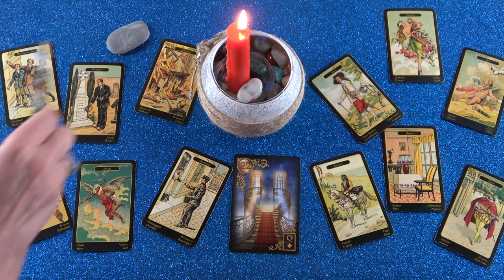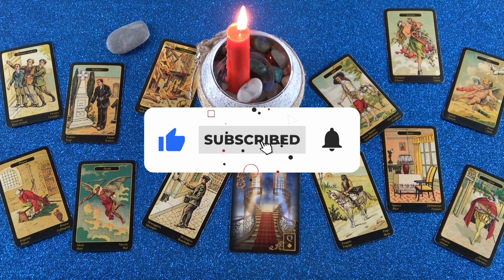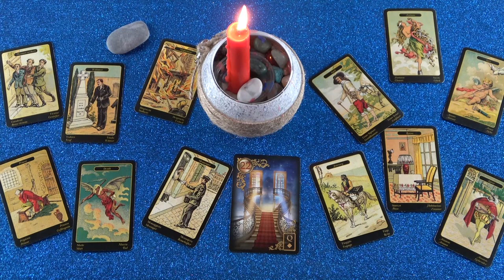Szerelmi jóslás gyertya mágiával